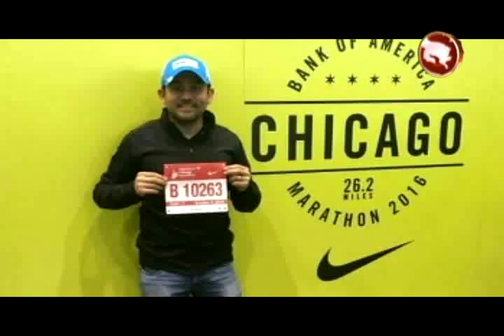Generaleño fue el único representante de la zona sur en Maratón de Chicago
Cristian Granados Rodríguez estuvo en la Maratón de Chicago, evento que reunió a más de 30 mil competidores  en una de las cinco maratones más importantes  a nivel mundial, este atleta fue el único representante de toda la zona sur del país.